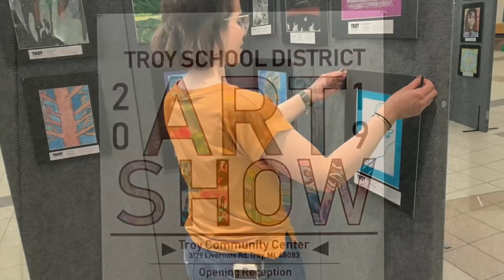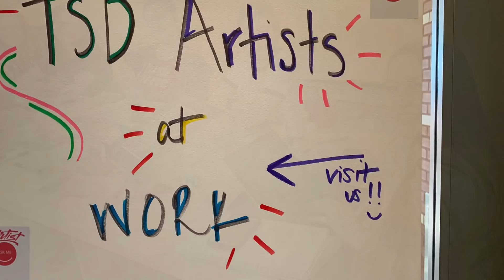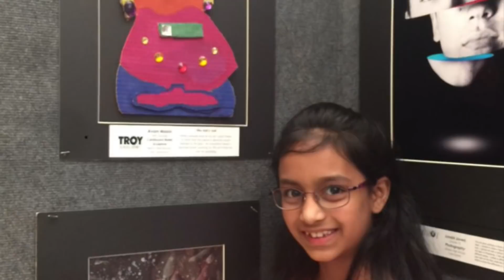TSD Community Art Show 2019